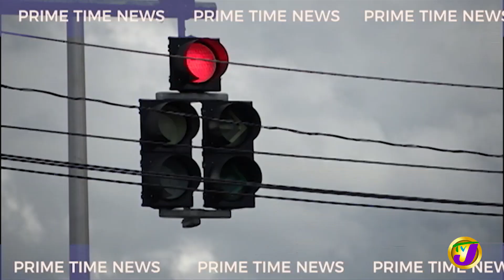Jamaica's News Headline | TVJ News